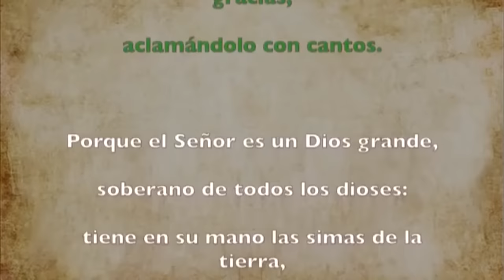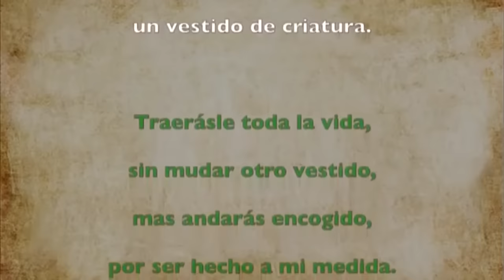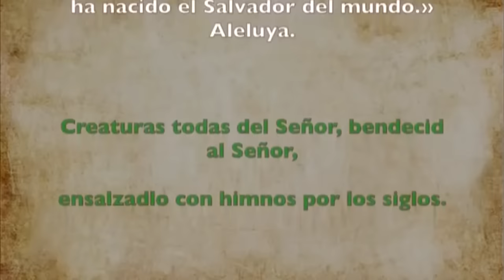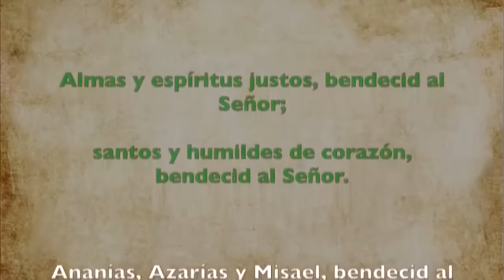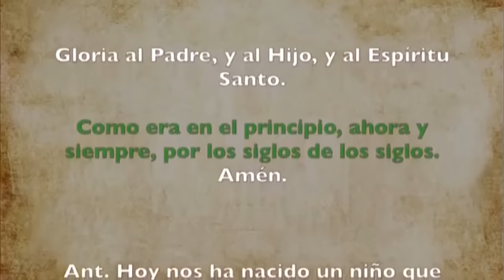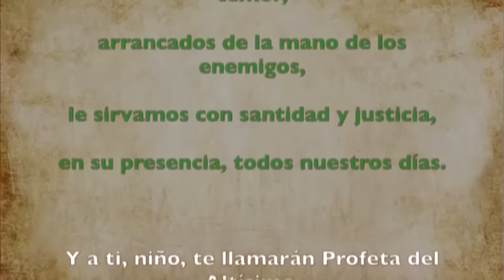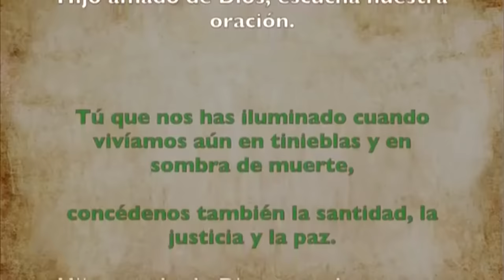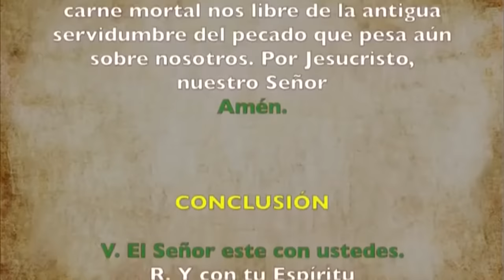Oración de la mañana (Laudes) SÁBADO 30 DE DICIEMBRE DE 2023 | VI DÍA INFRAOCTAVA DE NAVIDAD